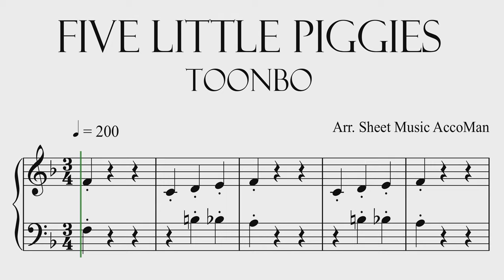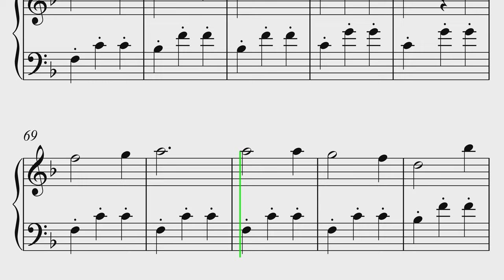Toonbo - Five Little Piggies Sheet Music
In this video, we'll teach you how to play Five Little Piggies from Toonbo. This song is a great way to introduce this song and to follow along with the sheet music.

We'll teach you the melody and chords, and by the end of the video you'll be able to play the song yourself! This is a fun and easy song to learn, perfect for anytime you want to play some music. So dust off your piano, and get ready to learn "Five Little Piggies"